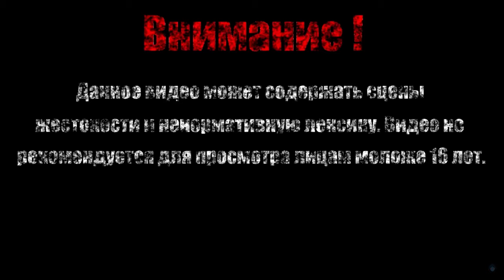ЖЕЛЕЗНЫЙ ПРОТИВ ЖЕЛЕЗНОГО【Iron Man】#6 (Финал)